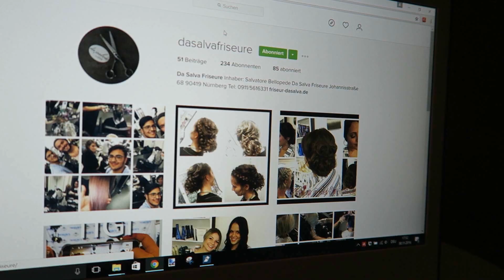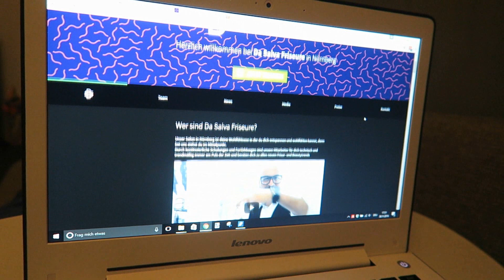NEUE HAARE - Friseur darf machen was er will!! Mit Da Salva Friseure Nürnberg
Ich war Gast bei
Da Salva Friseure in Nürnberg

Transparenz:
Ich wurde eingeladen und habe kein Geld für die Dienstleistung bezahlt, aber auch kein Geld für dieses Video erhalten.

Shirt: H&M (aktuell)
Blauer Pulli – H&M (nicht mehr aktuell)
Lippen: NYX soft matte lip cream – mote carlo

Post für mich?
A. H.
Postfach 27 01 41
91040 Erlangen

Schnittprogramm:
Video Deluxe 2014

*Die Produkte mit Sternchen wurden mir kostenlos zur Verfügung gestellt. Die Meinung über die Produkte ist meine eigene. Es erfolgt keine Kooperation. Ich erhalte keine Bezahlung dafür euch diese Produkte zu zeigen und ich bin auch nicht verpflichtet die Produkte in einem Video zu zeigen.

**Bei Produkte die mit zwei Sternen gekennzeichnet sind handelt es sich um Produkt Placement (Ich habe Geld dafür bekommen, euch dieses Produkt vorzustellen). Ich habe das Produkt getestet und mich dafür entschieden es euch vorzustellen.

***Es handelt sich hierbei um Werbung mit dem Ziel zum Kauf zu motivieren.

Alle Produkte die mit Sternen gekennzeichnet sind habe ich getestet und sie haben mich persönlich überzeugt, deshalb möchte ich euch darüber informieren. Nicht jedes Produkt ist für jede Person geeignet (Beispiel: Pflegeprodukte). Deshalb überlegt bitte vor dem Kauf ob das Produkt etwas für euch ist!!